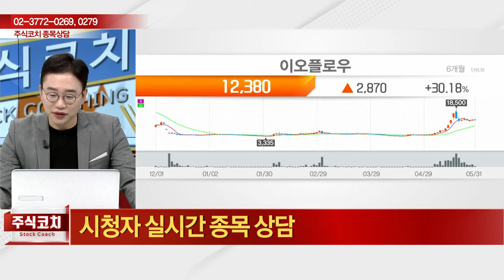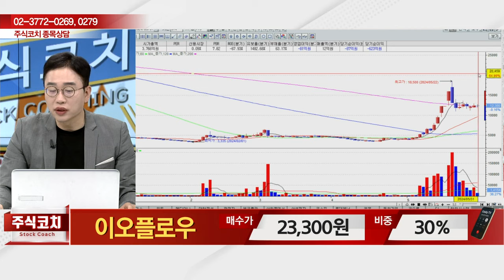이오플로우(294090) - 종목상담 김현구 멘토 (20240601)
[주식 코치] - 토 9:00 ~ 11:00
[주식 사서함] - 토 11:00 ~ 12:00

2) 유튜브: 이데일리TV 채널›생방송 채팅창